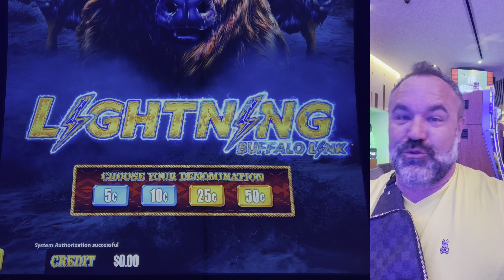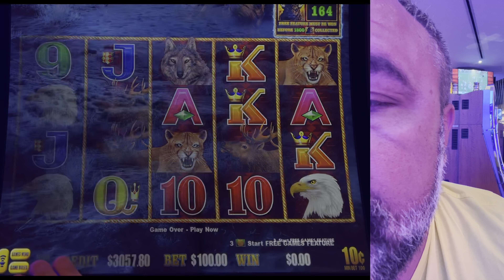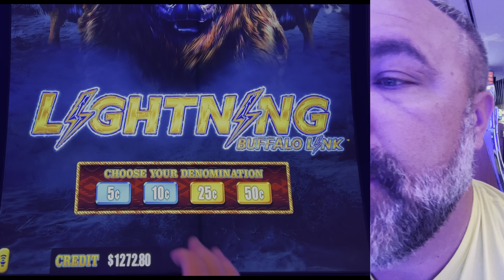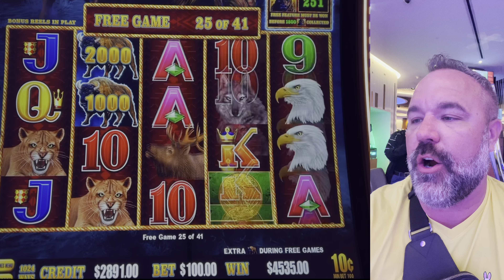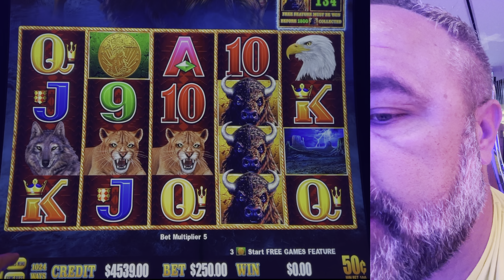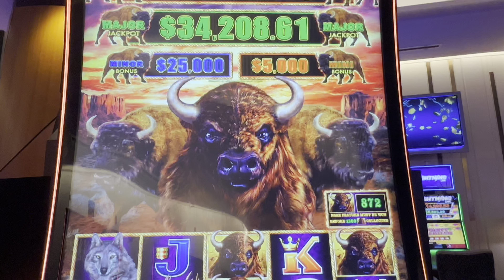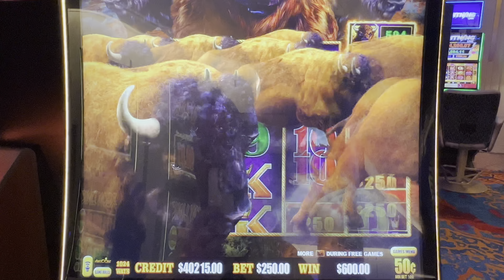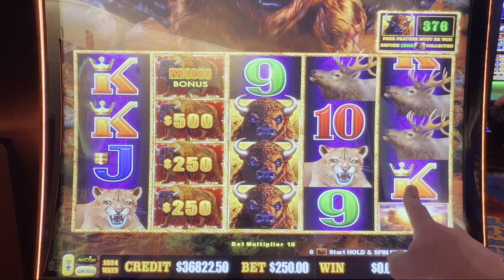$500 Bets 🦬Just When I Thought I LOST It All 🤑 MASSIVE Hand Pay JACKPOTS